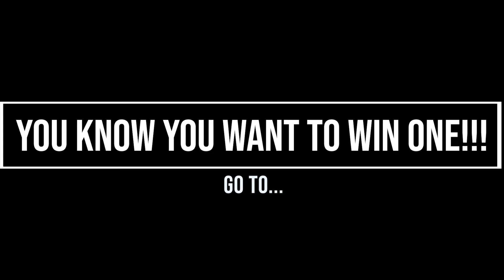July 2018 Orchid Giveaway With Mark Reinke of Marble Branch Farms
These orchids are AMAZING!!!  And YES... the ones in the video ARE the ones that will be given away.

Mark's orchids are so incredible and I truly can't say enough about the quality of these plants.

As always... if you want a chance to win... go

and please spread the word!  The more people we get involved, the more orchids we can give away each month!